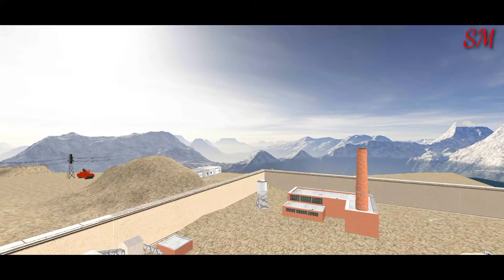Brijesh Road Builder : City Bridge Construction - Real Bridge Construction Game #1 Android Game Play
The kind of games I play are very difficult but very funny. There are various types of missions. And there are many obstacles in places. The machines need to be completed in a cold head and slowly. Drive your car through a city full of obstacles. Complete various missions around the city before the time runs out and try to earn as much money as possible. Use your money to buy brand new speeding cars and complete missions in less time..

Let’s construct the bridge road & be a part of heavy city construction games!

Help the city bridge builder, by loading the construction truck, through complete manoeuvring of forklift, and driving the vehicle to destination and also help him to quickly unload the stuff, and off you go to your next job. Prove yourself as a master of idle city flyover, bridge builder & construction games. Test your heavy duty driving and construction skills in this city flyover construction game. Load of heavy trucks, buses or for cargo trucks in the city flyover. Design a city bridge road in city bridge construction games. Enjoy road city bridge builder game, heavy duty with block and building ultimately challenging construction games for free in this bridge construction simulator.

Have you ever tried to be a trailer driver, parking dumper truck driving simulator, cargo forklift simulator, heavy construction machines in your life, no? Let’s start together learning parking for extreme truck driving while constructing city bridges road. Sit behind the steering wheel to be a big trailer driver and go for loading and delivering different material using this cargo forklift and other heavy machines for developing as a city bridge road builder. Drive your dumper truck on the city highways carefully because you are driving a big construction city truck or heavy duty machines.

Become a road builder simulator expert and enjoy practicing your construction skills in this bridge construction simulator. The game features various missions along with realistic controls.  Play road builder construction games and perform different tasks such as digging, slab lifting, and build city in these road builder games. You will be given the necessary heavy machinery and other tools to city bridge construction  in these road building games. You can select the level of road construction on the game’s interface.

Put your engineering skills, intuition and smarts to test in this bridge construction builder game. You will become a constructor who is required to improvise and – most of all – adapt to the task at hand. Use your resources to construct structures able to hold the weight of a bridge building material. Try to become a good builder as fast as you can - things will get hard. You won't be racing against the time, so be a careful and thoughtful constructor.

Being like a pro construction builder is much more important than anything else in this flyover bridge city game! All construction processes are divided into different levels. You will construct a bridge with a heavy machinery loader truck and crane operating. All bridge road construction will be possible on the flyover you will need some constructing materials. City bridge real construction games give skill and experience in each level. After completing the bridge road construction you will be able to drive the heavy duty vehicles like a pro bridge road builder.

Fully controllable construction vehicles for making beautiful bridges in the city. Become the best builder and enjoy this construction worker game. Digging the soil, demolishing buildings, woodcutters, and so many other powerful vehicles of bridge builder construction games. Play and have fun with this city construction flyover building game.